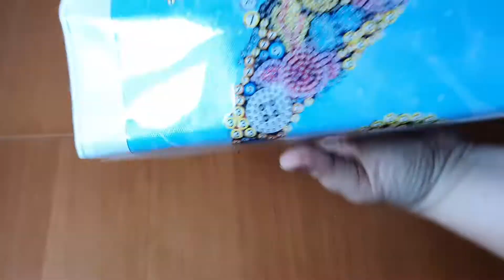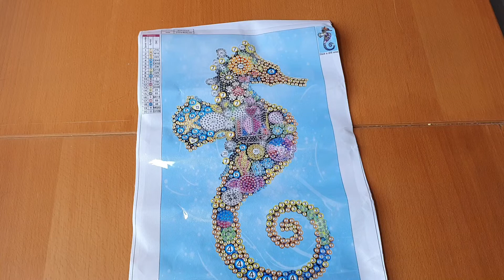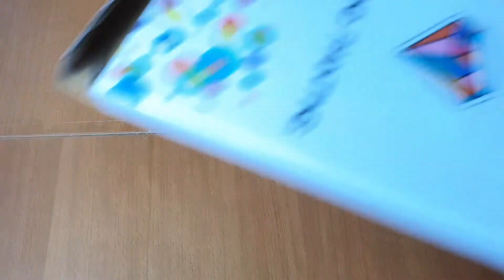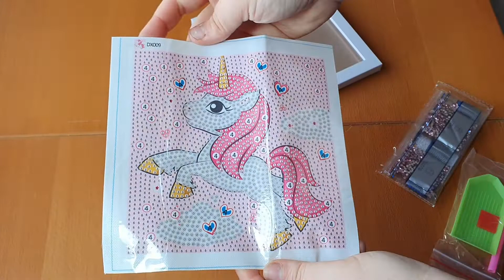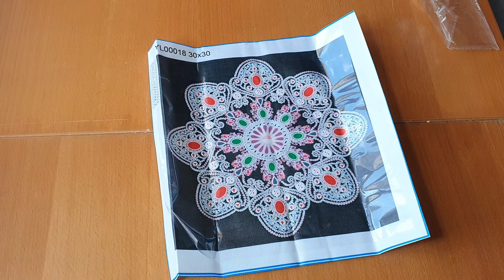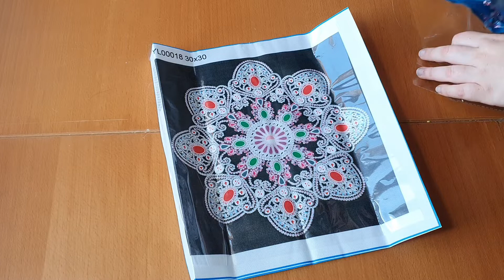Unboxing partenariat Gudfel !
Boutique ETSY